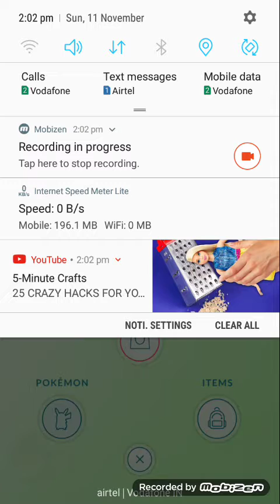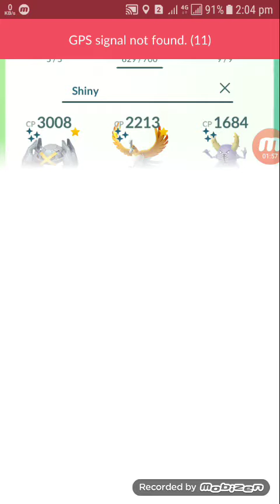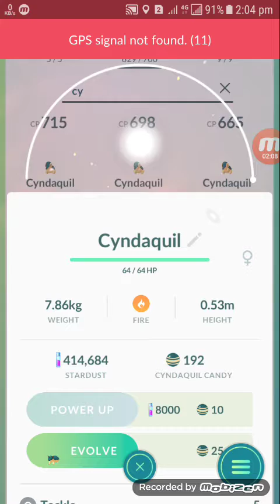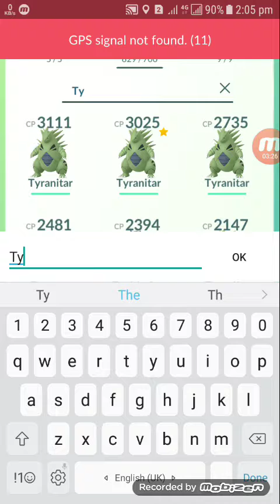Pokemon Go Shiny Cyndacuil Evolving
4. Watch 1st to Last.